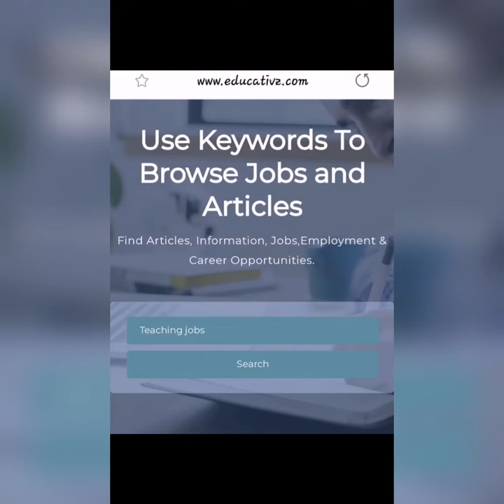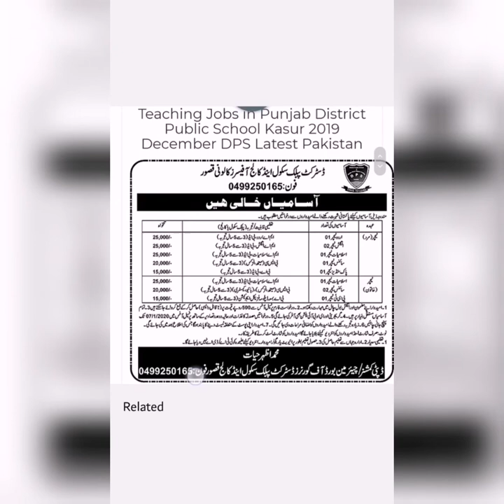ALL Pakistan educators jobs 2020 - permanent jobs.